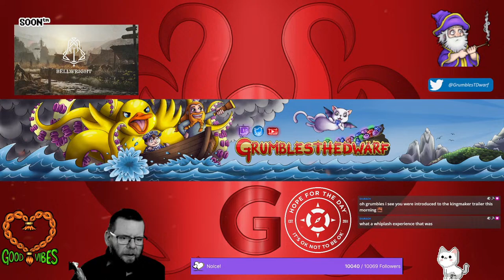Bellwright - BETA - First Try | More RimWorld later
Gaming, roleplay, relaxed and cozy casual playthroughs - that's what you'll find here!

Subscribe on YouTube for FREE to support our content, as well as our PLEDGE to support charitable causes and people in need, anywhere in the world: 69% of all income received by Grumbles from content creation is paid forward to charitable causes.

Good vibes o7

If you would like to donate to support Grumbles and the PLEDGE, and it is safe and comfortable for you to do so, you can use the following link (StreamElements):
Note: all donations are final and non-refundable. Thank you for your support.